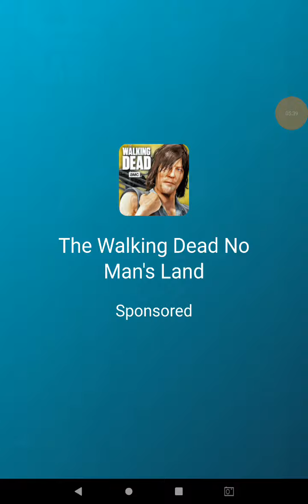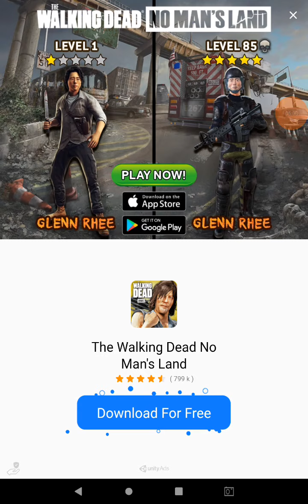aqua park keeping failed